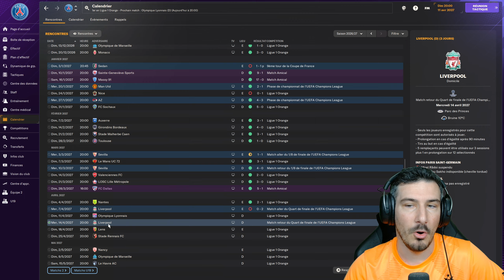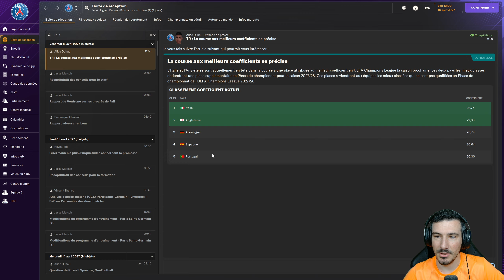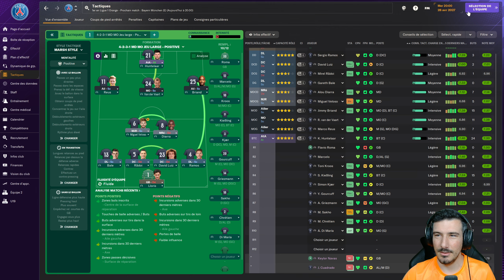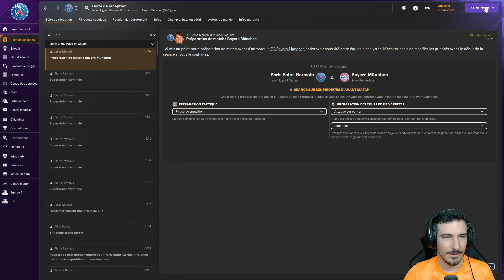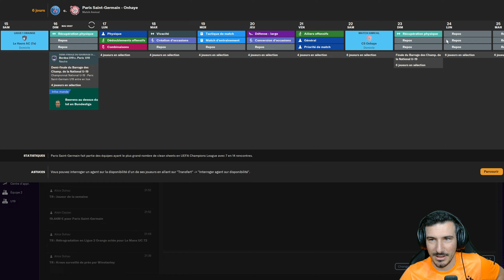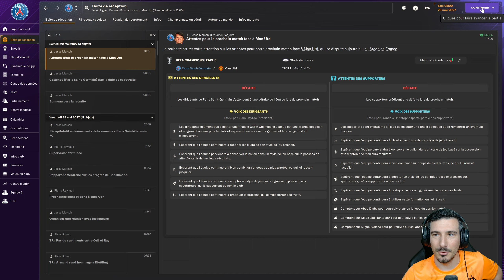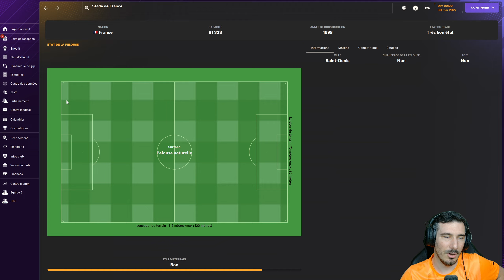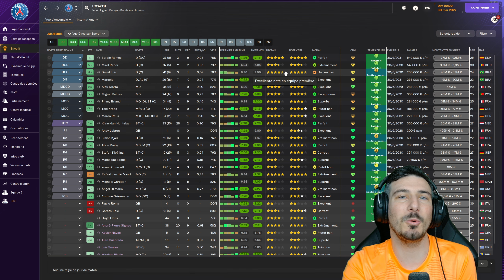C'EST LA FIN DE LA CARRIÈRE OU LA CLIM ??!! Épisode 32 / Directeur Sportif | Football Manager 2024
Mon autre Chaine  : ​⁠ @ArthurRaycreation

Carrière directeur sportif en 2008 avec le PSG avec l'objectif de gagner la Ligue des Champions !

A propos : Je suis Arthur Ray, créateur de contenu sur Football Manager et autre jeux de management, que ce soit des carrieres, let's play, expériences ou bien encore des tutos, on vit ensemble tous les soirs à 18h une aventure. En ce moment sur FM24 on cherche les pépites pour nous amener à gagner la ligue des champions dans le Zéro à Héros !